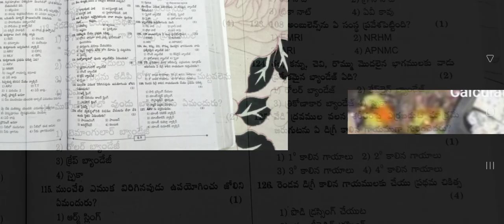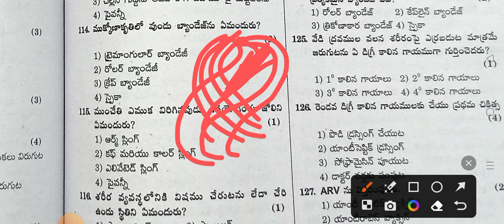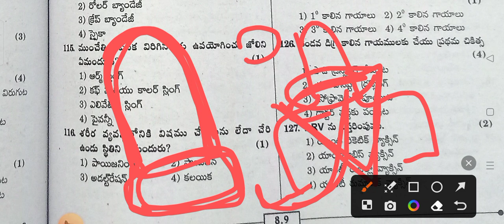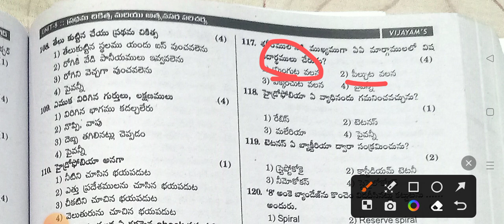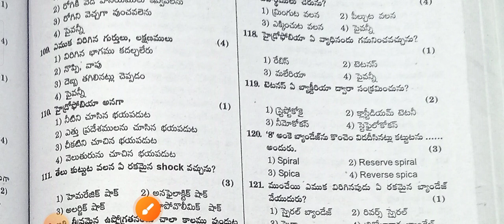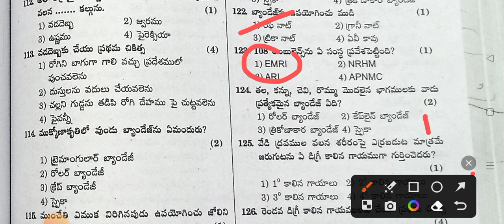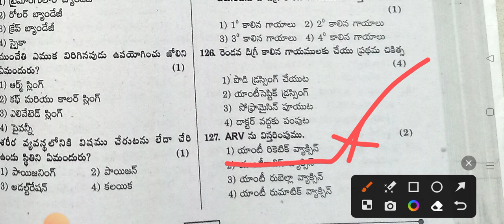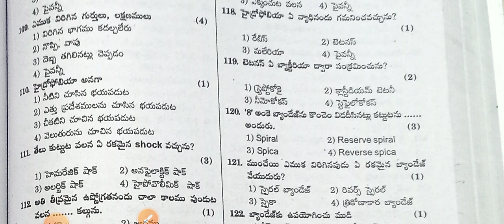MPHA & ANM exam(Ts& AP) ప్రాథమిక ఆరోగ్య పరిచర్య (ప్రథమ చికిత్స)Daily Practice Bits-7